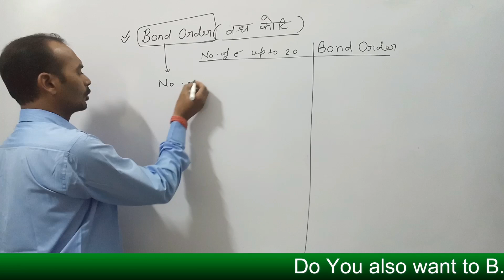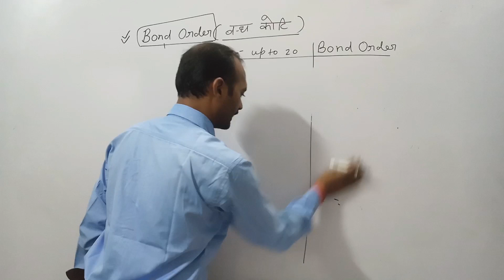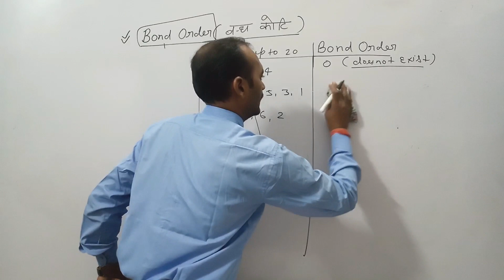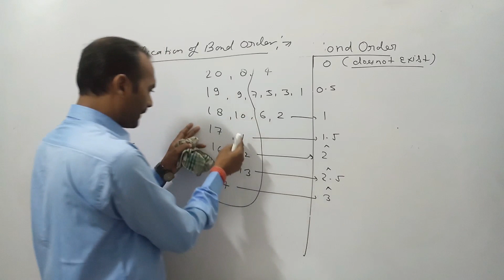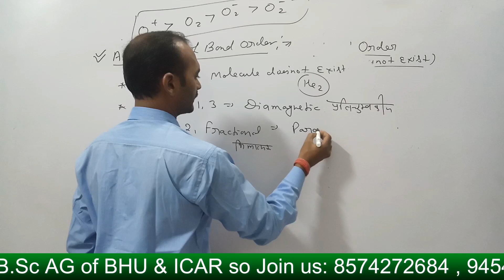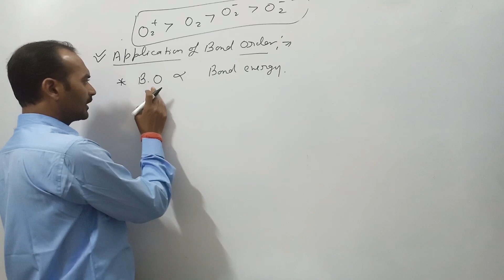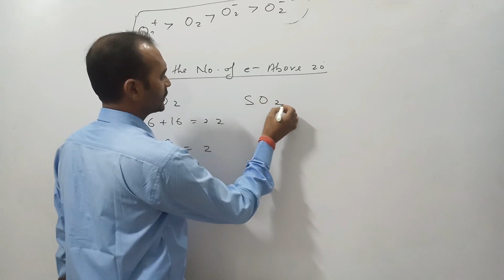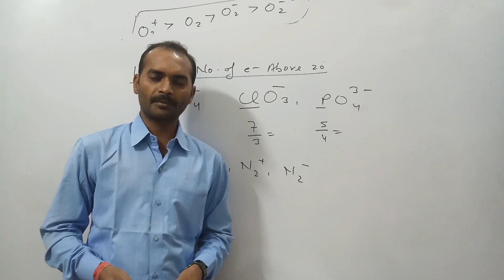Bond order || best methods || bond order trick || how to find bond order for ICAR ,BHU BCECE mppat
Hii